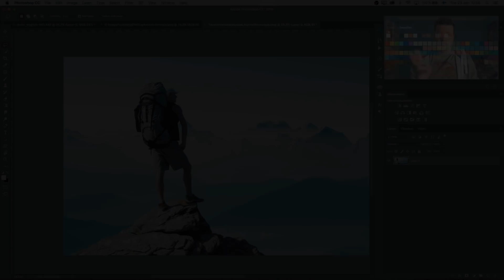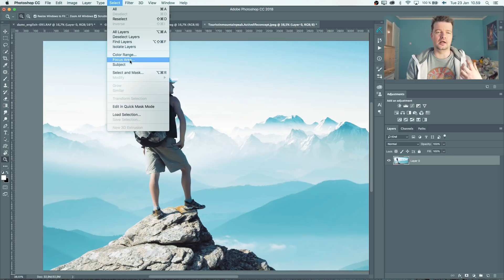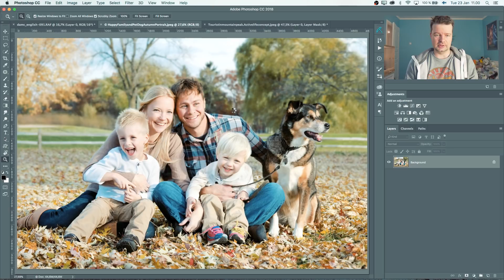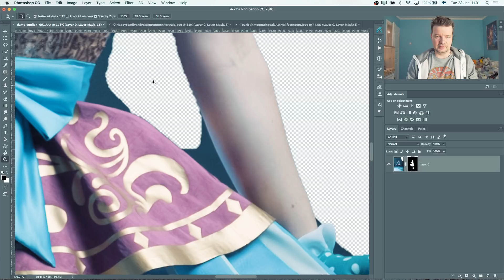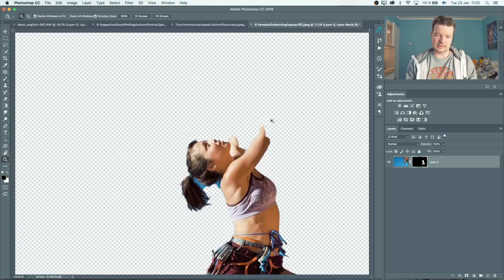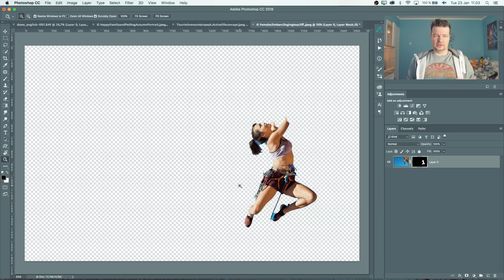SELECT SUBJECT. Adobe Photoshop update January 2018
Adobe released the new update for Photoshop including the Select Subject feature.